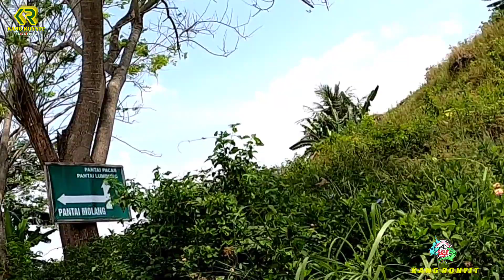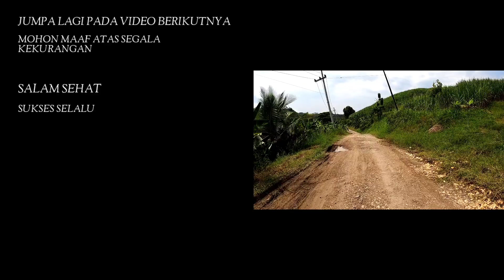GOWES PANTAI PACAR || JALUR LINTAS SELATAN TULUNGAGUNG JAWATIMUR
Assalamualaikum wm wb.
   gowes hari ini saya bertiga start dari monumen trisula Bakung - tumpak oyot - Pucanglaban - pantai pacar - via
jls - Bululawang dan finis di monumen trisula Bakung lagi, terima kasih udah nonton video saya dan mohon maaf atas segala kekurangan jangan lupa like shere komen ya dan untuk agan yang baru saja menemukan channel ini tolong subscribe dan aktifkan loncengnya biar ga ketinggalan video saya selanjutnya .
wassalamualaikum wm wb.